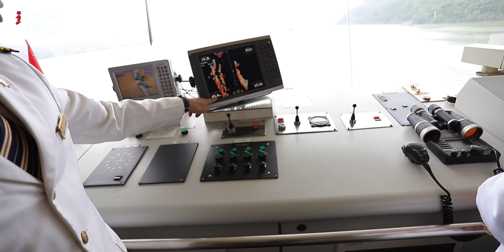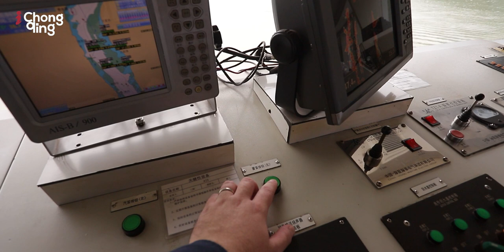Yangtze River Cruise Day 1 | Mikkel's Vlog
Follow iChongqing as we go on the famous Yangtze River Cruise, starting from the Chaotianmen Pier in Chongqing. The cruise will take us to Fengdu County to see the Fengdu Ghost City, the White Emperor City in Fengjie, the Three Gorges, Lesser-, and mini three Gorges and finally, the Three Gorges Dam.